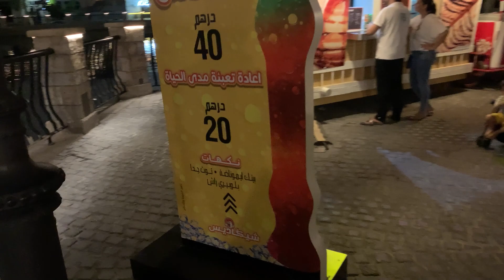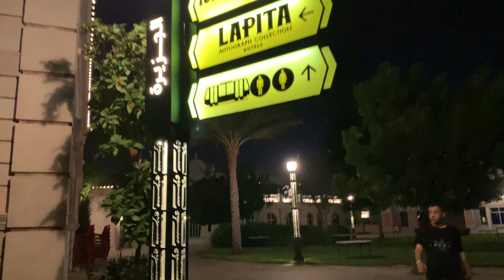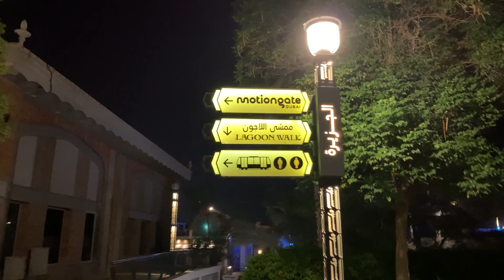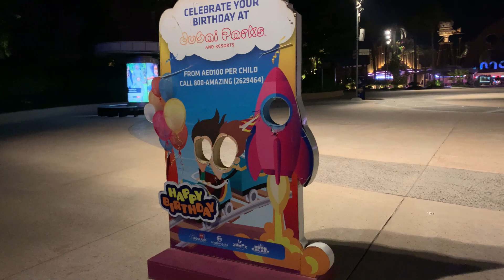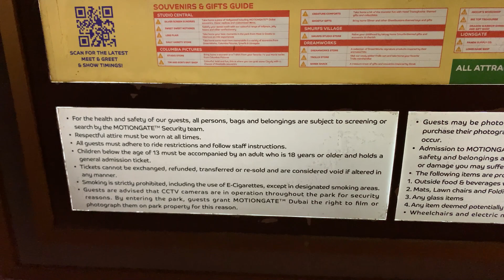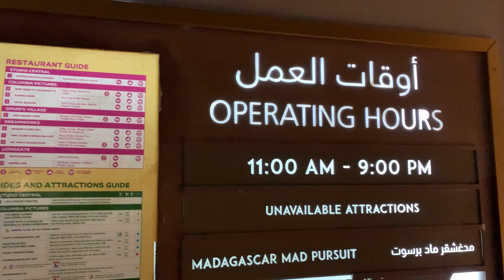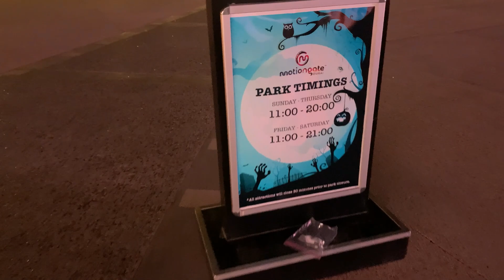French Village to Motiongate Park Night Walk (Walking in Wonderland)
In this French Village to Motiongate Park walk video, I'm taking you on a night walk through the stunning French Village in Riverland Dubai, leading us to the amazing Motiongate Park.

Starting at the French Village, I couldn't help but be captivated by the charming architecture and cobblestone streets. The village comes to life at night, with its cozy cafés and shops still bustling with activity. It's a slice of France right here in the heart of Dubai.

In this French Village to Motiongate Park night walk video, you'll catch glimpses of the Dubai Parks and Resorts skyline. The gentle breeze from the river and the mesmerizing lights make it a perfect way to unwind and soak in the atmosphere.

Our journey continues to Motiongate Park, where we find an array of iconic movie-themed attractions. It's not all about adrenaline here; you can enjoy a more relaxed visit if that's your style.

Motiongate Park houses attractions from some of your favorite movies, like Shrek, Madagascar, and How to Train Your Dragon. Walking around these themed zones, you'll get a sense of being right in the heart of those films.

So, if you're planning a visit to Riverland Dubai or Motiongate Park, this video might just give you a glimpse of what to expect.

0:00 Start of walk
0:30 At the French Village fountain
3:24 View of the river from the boardwalk
4:14 View of Riverland from the bridge
9:00 Outside Motiongate
10:39 At the Guest Services booth

Our goal is to help you make the best purchasing decisions, however, the views and opinions expressed are ours only. As always you should do your own due diligence to verify any claims, results and statistics before making any kind of purchase.